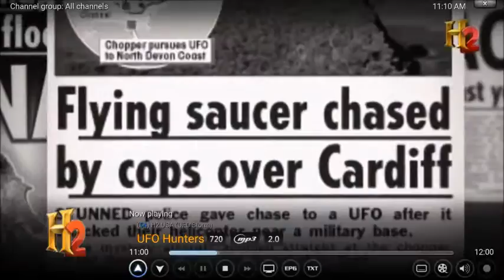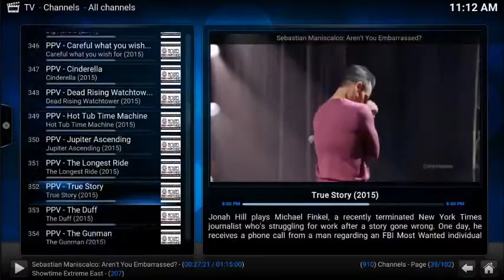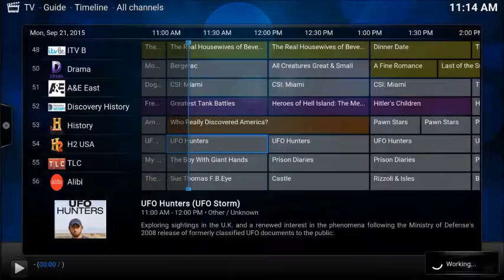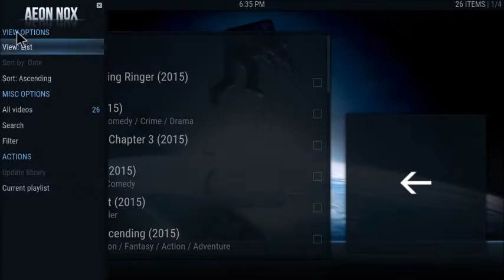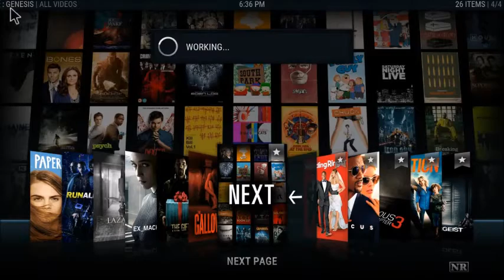NEW TV BOX OCTA-CORE